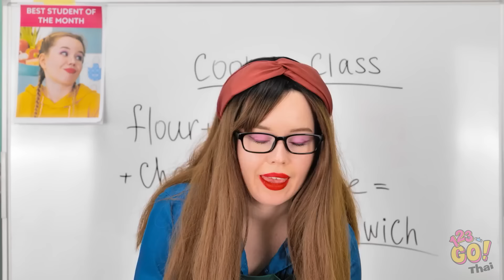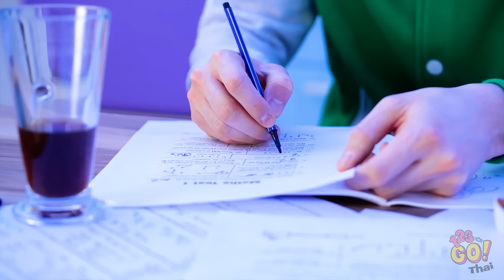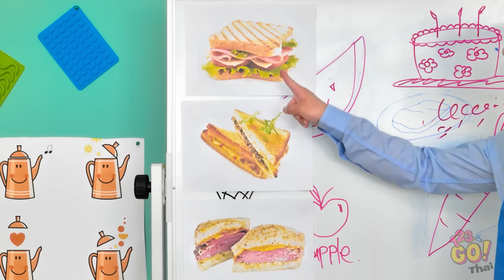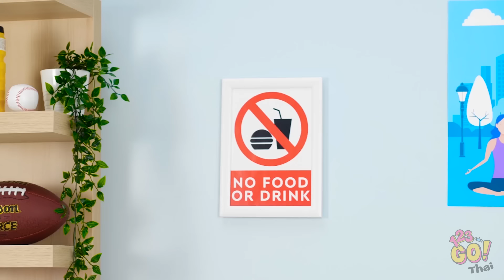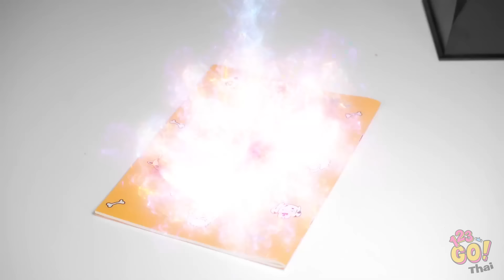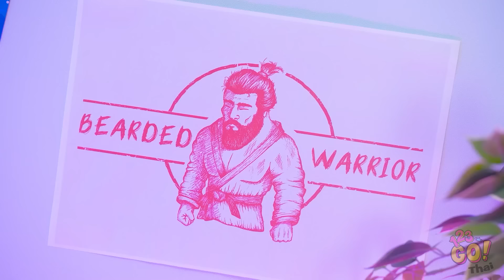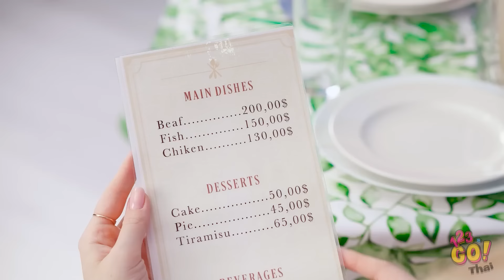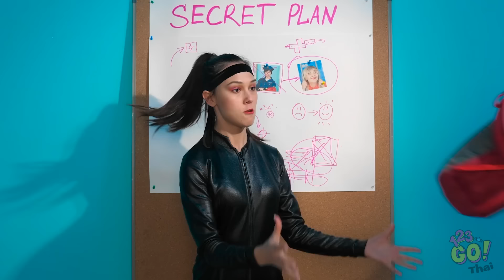วิธีการซ่อนลูกอมของคุณไว้ทุกที่ด้วยความสนุก! วิธีและเทคนิคที่ฉลาดเกี่ยวกับอาหารจาก 123 GO!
🍬😂 ซ่อนตัวเข้าสู่ความสำเร็จที่หวาน 🎉🤫 ร่วมสนุกกับเราในการเปิดเผยวิธีการและเทคนิคอาหารเจ๋ง ๆ ที่ออกแบบมาเพื่อกระตุ้นความอยากของคุณในการรับประทานขนมหวานในทางที่ซ่อนเร้นที่สุด เริ่มต้นจากการปลอมแปลงที่ฉลาดถึงการกระทำที่ตลกมาก ๆ นั้น วิดีโอนี้จะทำให้คุณขำขึ้นขณะที่คุณมุ่งสู่ความสนุกสนาน

สมัครสมาชิกตอนนี้ กดถูกใจ แล้วเราจะไปทดลองผจญภัยที่เต็มไปด้วยลูกอมกัน🚀🍭